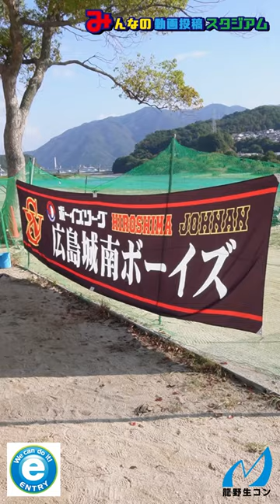【野球】チーム紹介！ 投稿者/城南ボーイズ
■広島城南ボーイズ■
【みんなの動画投稿スタジアム】のWEBサイト

コロナに負けずがんばるみんなのスポーツ・芸術を応援するWEBサイト
「みんなの動画投稿スタジアム」は、元プロ野球選手の江草仁貴が運営しています。

わずらわしい登録なし！編集無料！投稿無料！
LINE公式アカウントから未編集の動画を送ってください。
みんなの動画投稿スタジアムに投稿後は、編集した動画を差し上げます。

あなたのスマホ動画が、みんなの楽しみにつながる、みんなを笑顔にする。
そんなステキな動画を頑張って発信します。

くわしくは、みんスタのWEBページをご覧くださいね。

LINE公式アカウントでかんたんに動画を送る

Send us your raw video via FacebookMessenger.

Here’s how to easily send videos from your smartphone to us.
You don’t need to edit them. Please send me a raw video.
Minsta will do it for free, from editing to posting.
Just send it via Facebook Messenger and wait!
Let us know what you think of the video.

◆元プロ野球選手と遊びたい方はこちら【江草仁貴のスポーツキングダム】◆

◆江草と夢を語りたい方はこちら【江草仁貴の夢を語れ】◆